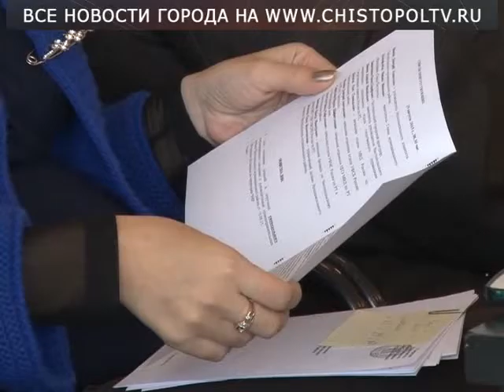Первая планерка сентября